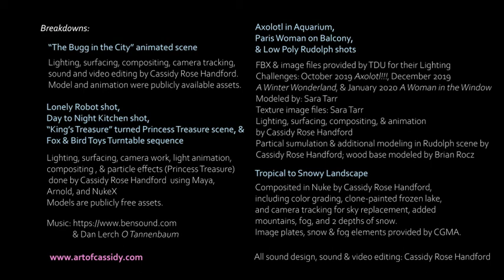Lighting & Compositing Artist - 2020 Demo Reel | Cassidy Rose Handford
Demo Reel for Cassidy Rose Handford, Lighting & Compositing Artist